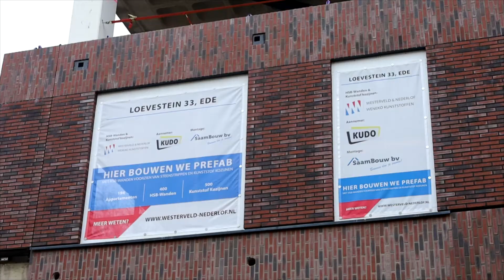Woonstede verwacht veel voor 2022! (XON Nieuws)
De woningcoórperatie Woonstede gaat een druk jaar tegemoet. Er worden
diverse bouwprojecten gerealiseerd. Net als voor veel Nederlanders is
wonen een belangrijk thema, dus ook voor Woonstede. Eind 2021 werd
bekend dat Woonstede en Plicht getrouw samen gegaan zijn. Directeur
Marco de Wilde kijkt terug op 2021 en vooruit op 2022.